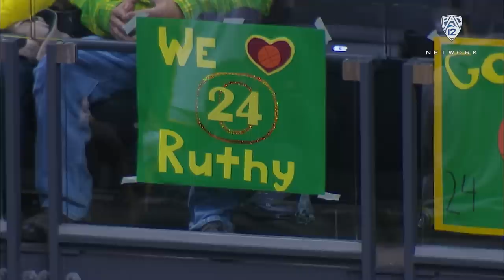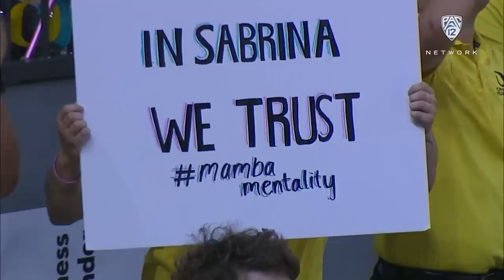Oregon seniors, Satou Sabally address MKA crowd at senior day ceremony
Oregon women's basketball honors Sabrina Ionescu, Satou Sabally, Ruthy Hebard and Minyon Moore on senior day at Matthew Knight Arena. Watch as each student-athlete addresses a packed crowd in Eugene.